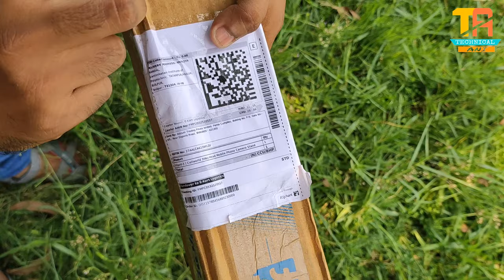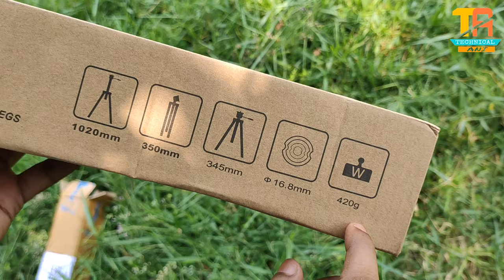Cheap & Best Budget Tripod | Unboxing & Review | Technical Ani 🔥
THIS IS THE UNBOXING VIDEO OF BEST TRIPOD FOR YOUTUBE VIDEOS  TIKTOK CREATOR VIGO CREATOR IN BENGALI.THIS ONE IS BEST TRIPOD IN THS RANGE.

( সোসাল মিডিয়াতে ফলো করুন ) :-

🔸Watch Our More Video (আমার অন্যান্য ভিডিওগুলি দেখুন ) :-